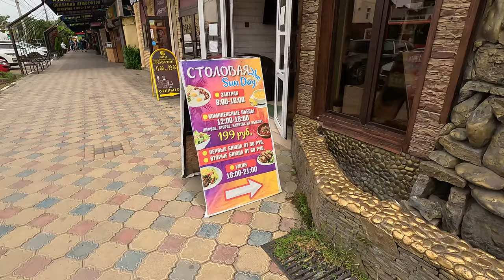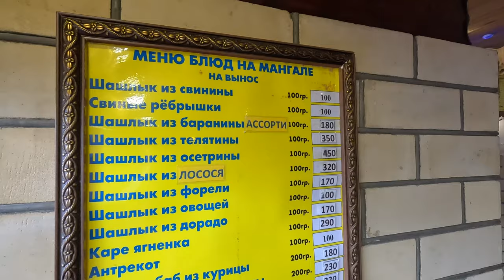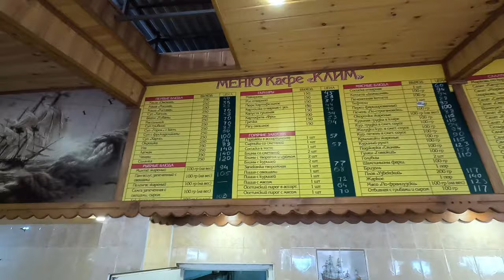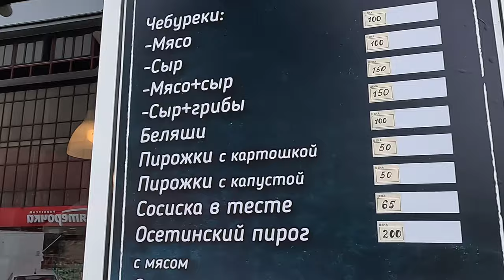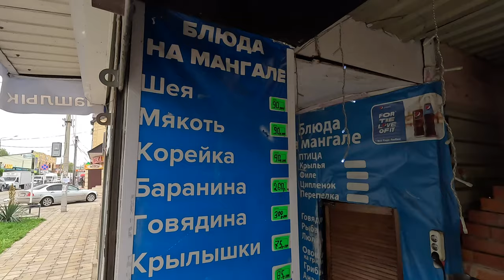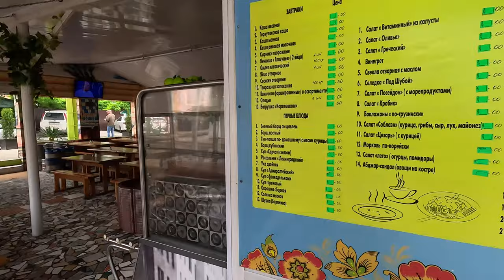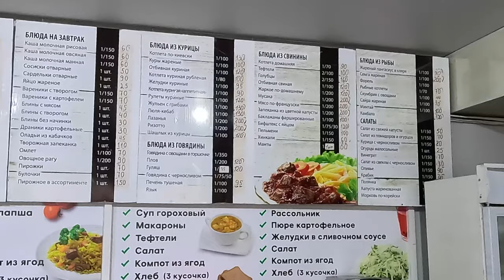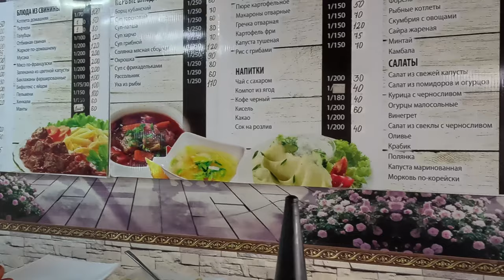АТАКОВАНА МОСКВА НАШЛИ МИНЫ В АНАПА ПОСЛЕ ПОТОПА В ДЖЕМЕТЕ ПЕРВЫЙ ПРОЕЗД - ЗЕЛЁНОЕ МОРЕ УЖЕ В МАЕ